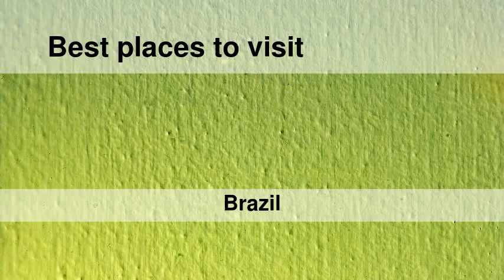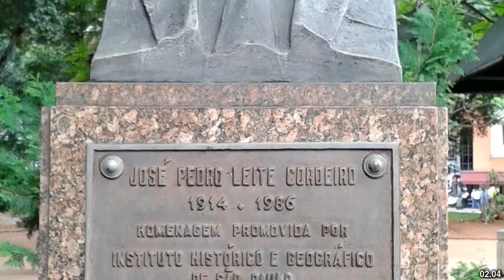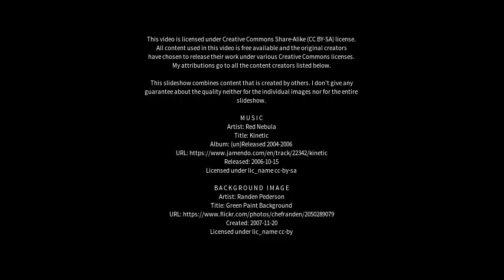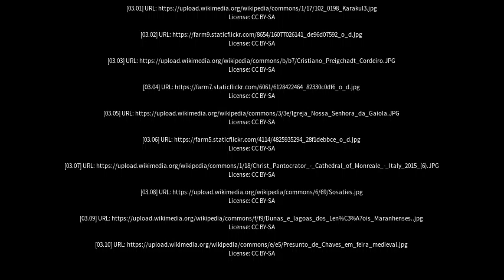Best places to visit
Best places to visit - Cordeiro (Brazil) Best places to visit - Slideshows from all over the world - City trips, nature pictures, etc.